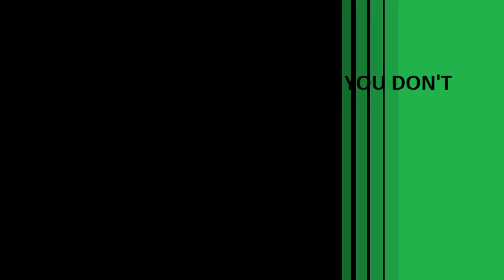mincrat 12 july 11th